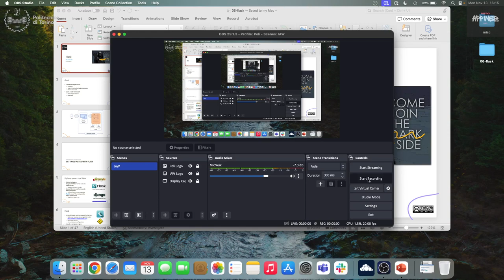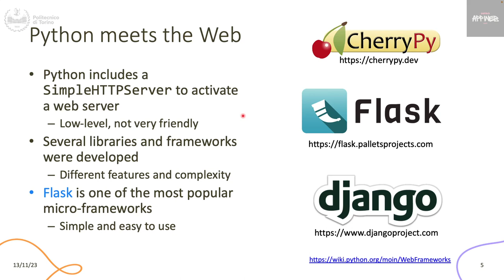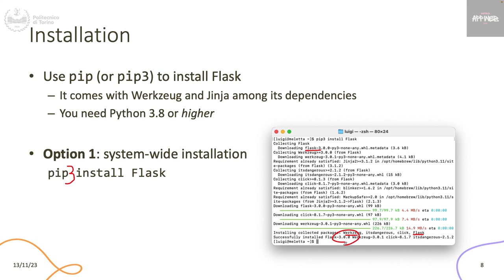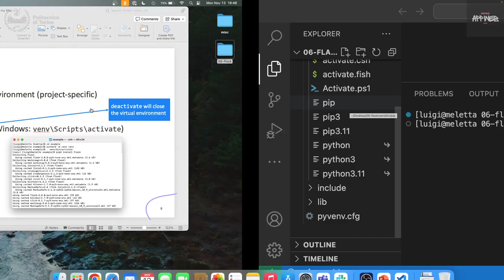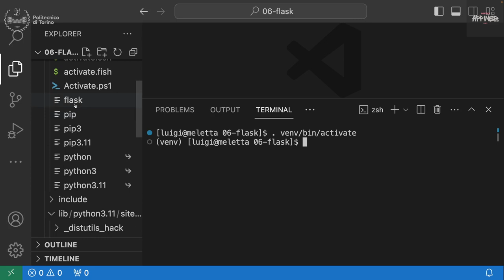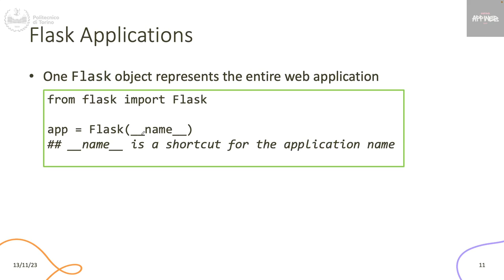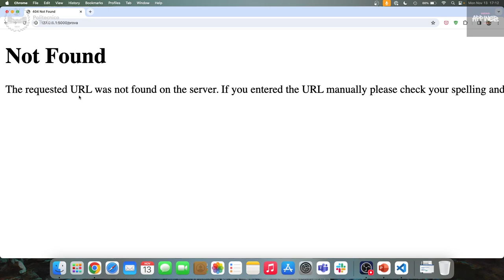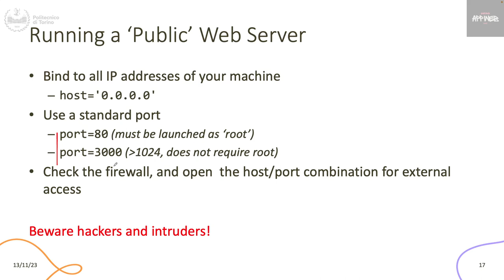IAW2023-L12: Flask (I parte)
Lezione 12, data 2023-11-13: Flask (I parte).